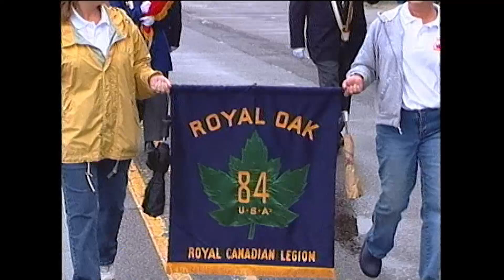2004 Memorial Day parade, Royal Oak Michigan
Hosted by Andy Aubrey and Jodie Ellison